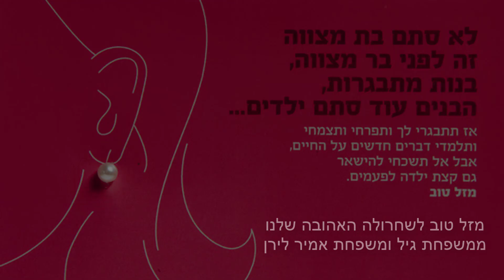בת מצווה לשחר